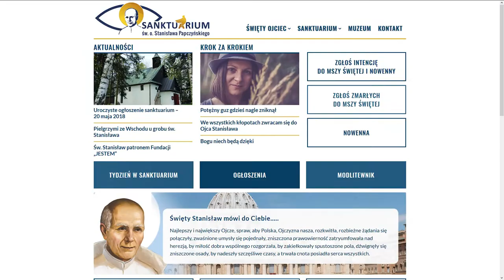Twój patron czeka na Ciebie - Zaproszenie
Nowe sanktuarium św. Stanisława Papczyńskiego  powstaje w Górze Kalwarii. W mieście położonym ok. 40 km od Warszawy. 20 maja o godzinie 12:00 zostanie odprawiona Msza Święta z uroczystym ogłoszeniem Sanktuarium Św. Stanisława Papczyńskiego przez ks. Kard. K. Nycza